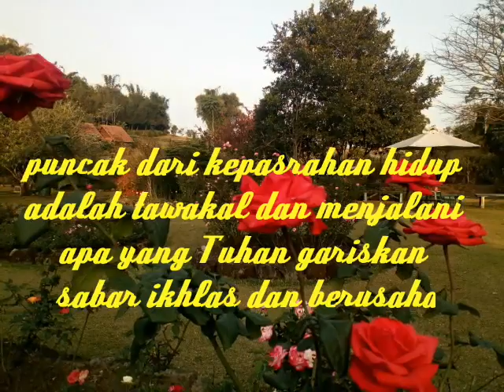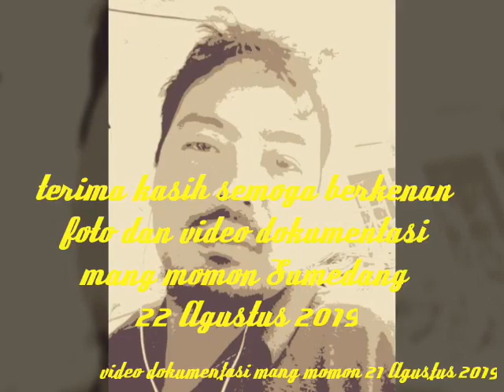Banter entertainment Ujungjaya edisi desa Palasari Ujungjaya Sumedang 21-08-2019 bag 4